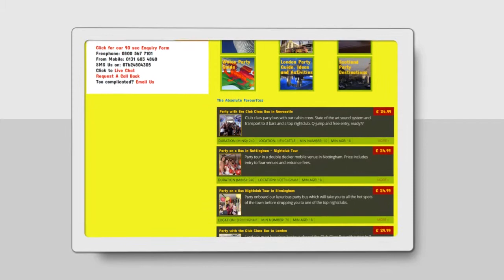Why Groups Should Book Through GoBananas